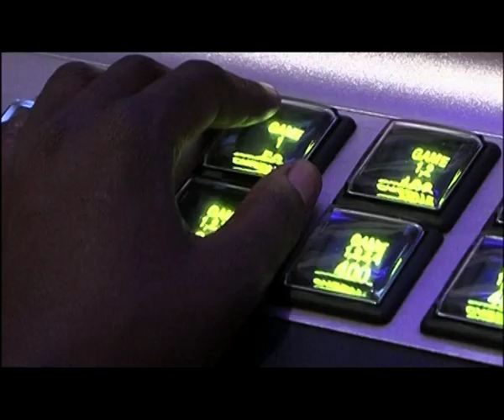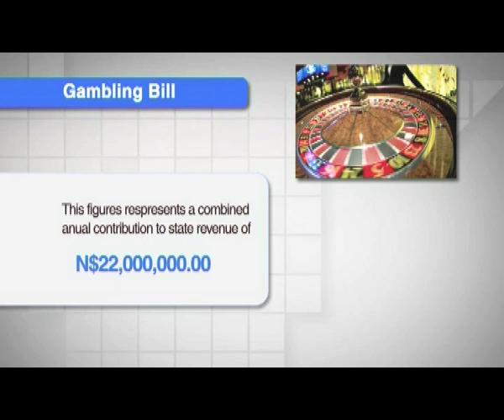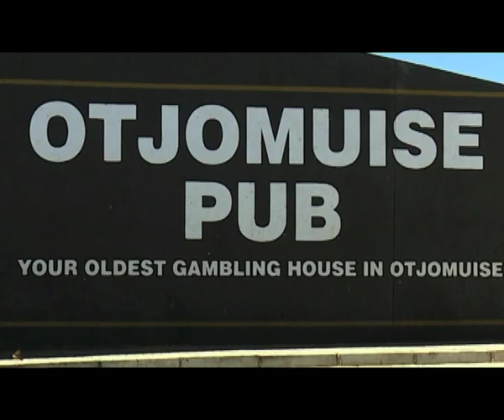Minister Shifeta tables Gambling and Entertainment Control Bill - NBC